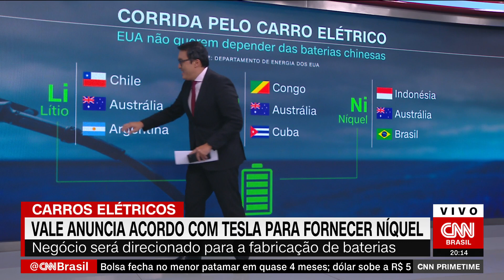Vale anuncia acordo com Tesla para fornecer níquel | CNN PRIME TIME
A Vale anunciou um acordo com a Tesla para o fornecimento de níquel. O negócio, que inclui um contrato de longo prazo, vai ser direcionado à produção de baterias de carros elétricos.